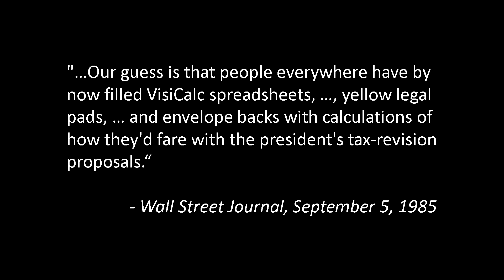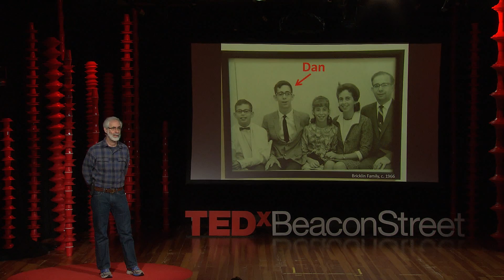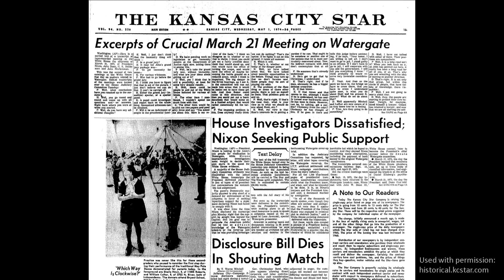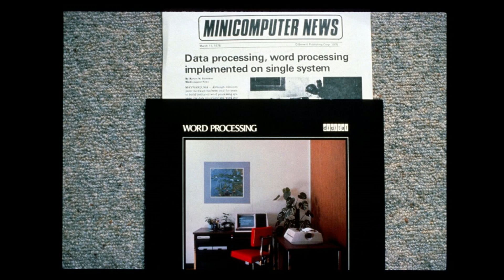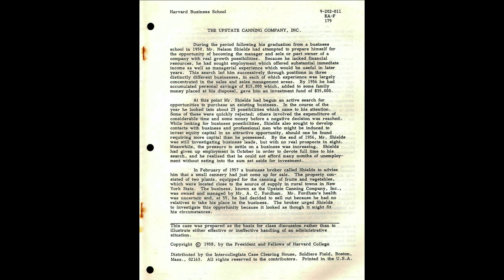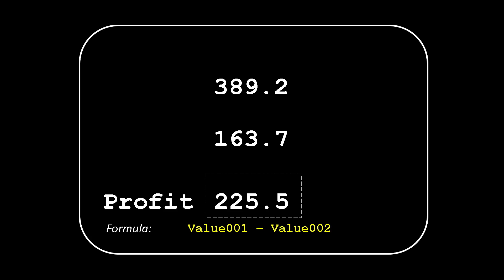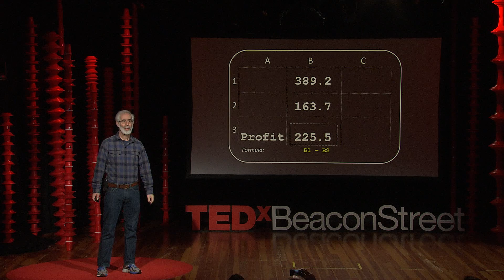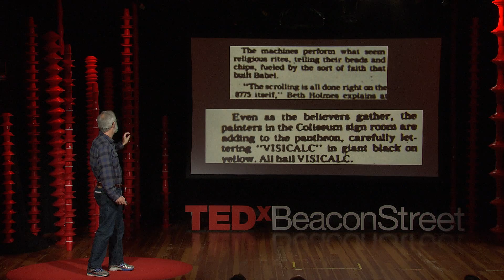A Problem That Changed The World | Dan Bricklin | TEDxBeaconStreet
Steve Jobs once told an interviewer that "if VisiCalc had been developed for another computer, you'd be interviewing somebody else." Dan Bricklin wanted to streamline his work at Harvard Business School, and he wound up changing the world of computing forever. Check out this talk to learn what led him to develop his revolutionary tool.

Dan Bricklin is best known for codeveloping VisiCalc, the first electronic spreadsheet, while he was a student at the Harvard Business School. VisiCalc is widely credited for fueling the rapid growth of the personal computer industry. Dan Bricklin is CTO of Alpha Software Corporation. He is also president of Software Garden, Inc., a small consulting firm and developer of software applications that he founded in 1985.